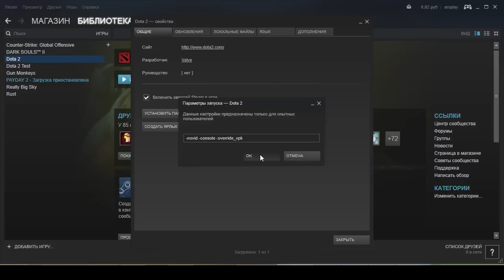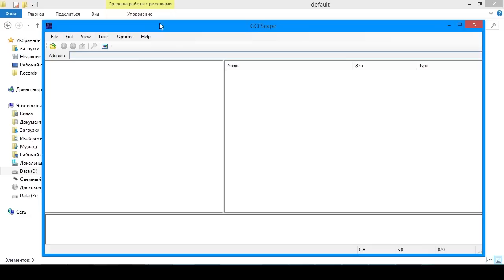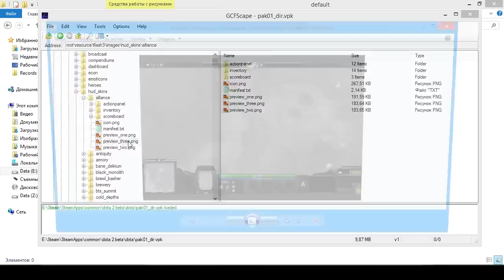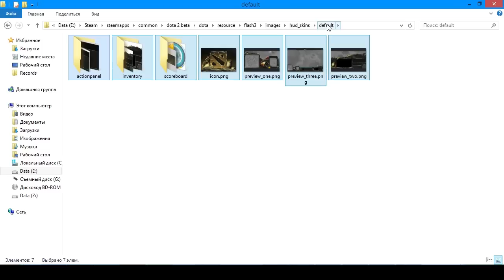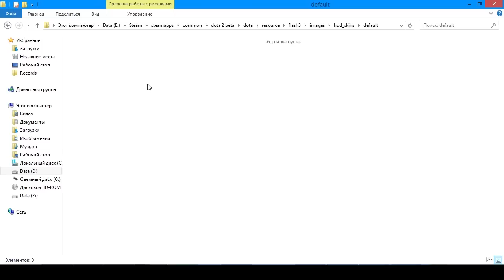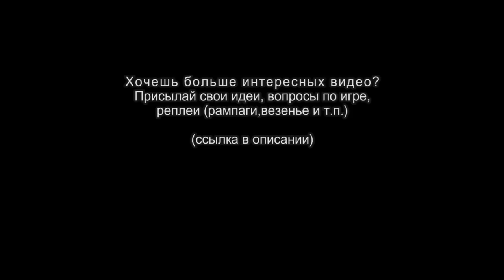Dota 2. Ставим любой стиль интерфейса (бесплатно)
У КОГО ПЕРЕСТАЛО РАБОТАТЬ
Обновилась дота и изменилась команда. В параметрах запуска доты меняем "-override_vpk" НА "-enable_addons" (со знаком - в начале)

dota\resource\flash3\images\hud_skins\default

-override_vpk